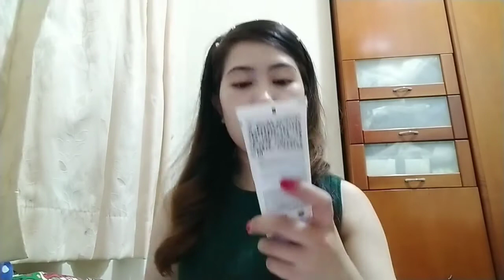My Night Time Skincare Routine for Acne Prone and Oily Skin | Lhyne Carlite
If you're new to beauty, these skincare tips can help you put together a simple routine. It all begins with knowing the basic beauty rules.